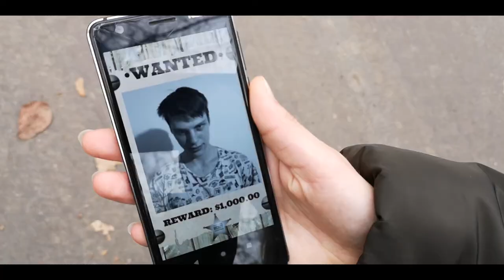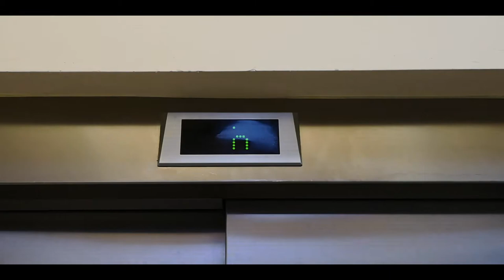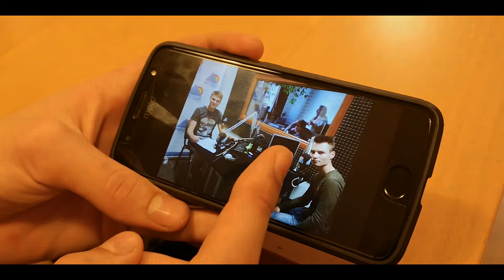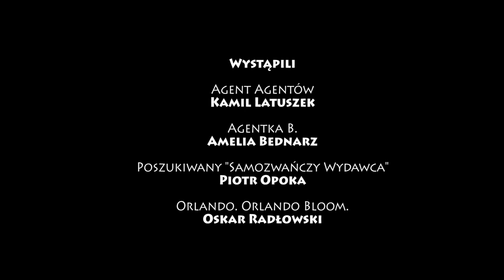Sportowa Energia 2019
Sportowa Energia to program, w którym poznajemy nietypowe i mało znane dyscypliny sportowe. Jest ich bardzo dużo! Interesujące osoby opowiadają o aktywnościach, które niesłusznie są przyćmiewane przez najpopularniejsze sporty. Dzięki tej audycji można się dowiedzieć czegoś zupełnie nowego, zmotywować się, a także znaleźć swój ulubiony sposób na aktywność fizyczną.